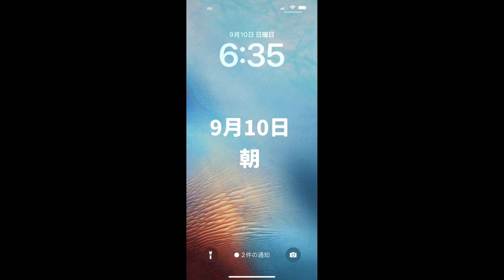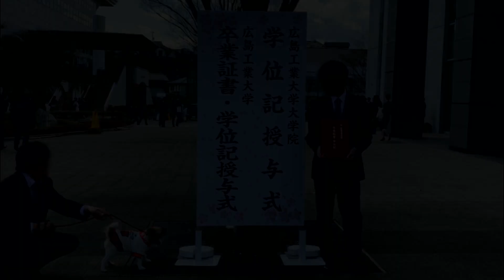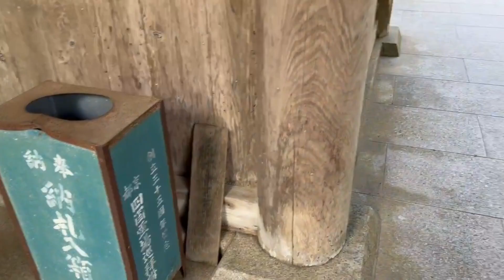チップ7歳バースデーハットはかぶらないｗやっぱりジャックラッセルは飼いにくいｗ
チップ9月10日で7歳になりました。ジャックラッセルの中でも飼いにくい子ですが、おりこうさんな時もあります。これからも見にきてあげてください。コメント待ってまーす。
このチャンネルは、会社に出勤するチップの日常、犬と旅行、犬とお遍路、ジャックラッセルってこうよ、などアップしています。また見に来てね
●ブログ-ジャックラッセルテリア・チップ
■動画投稿は、毎週土曜日をやめてゆっくり投稿になってます
ジャックラッセルテリア、チップです。ペットショップからうちに来ました。
静岡から松山のペットショップへ。そして高知に来ました。男の子と女の子の兄弟がいるようです。その子たちは元気かな？
使用楽曲
フリーBGM DOVA-SYNDROME
Good Skipping written by SHUNTA